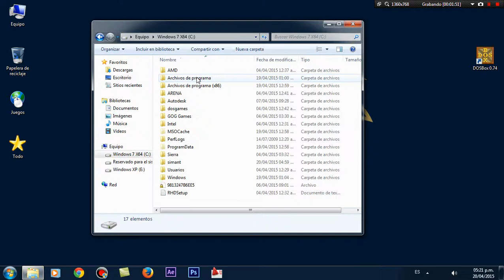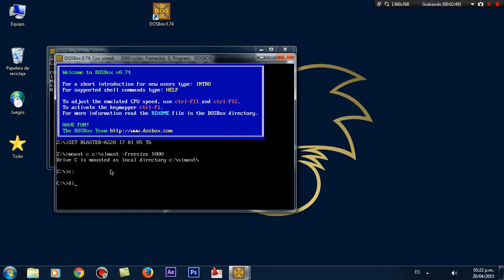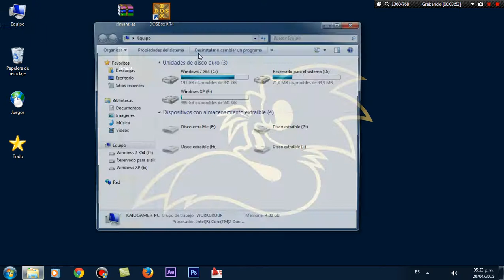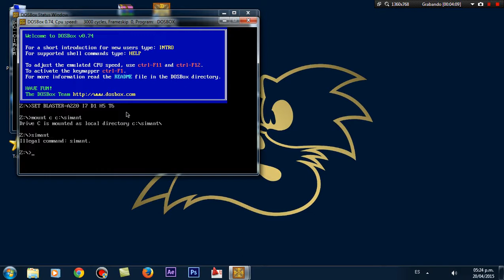SimAnt - Tutorial de instalación + Link de descarga (Legal) (Español)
La descarga es LEGAL al ser un juego Abandonware (discontinuado y liberado) por la empresa Maxis.

Tutorial de como emular, descargar y poner a punto el SimAnt para poder jugarlo en nuestras PC modernas.